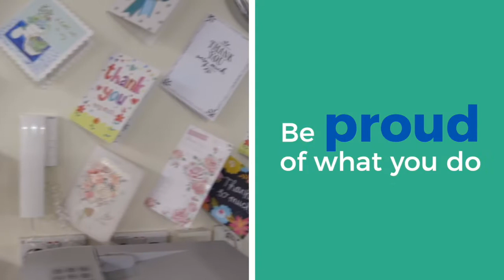Northumbria nursing family full